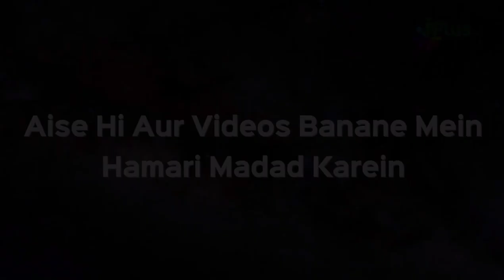Nekiyon Se Kaise Maalamaal Hone Ka Tariqa | Shaikh Paigam Umeri | iPlus TV